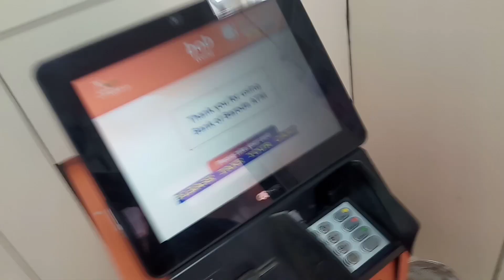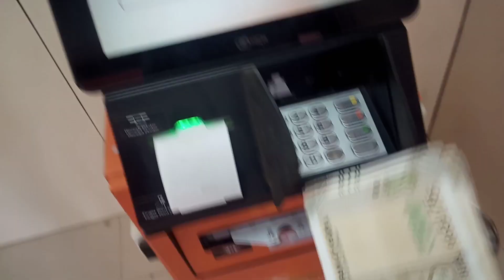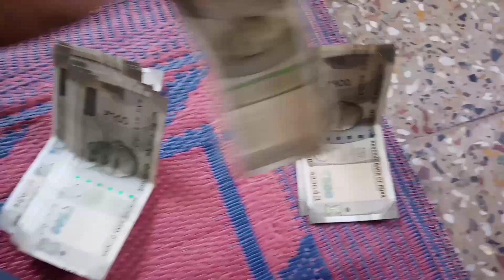today going to atm 🏧 and withdraw money 💰💰🤑vlog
hi guy's
today (aaj) hum atm me ja rahe hai 😊😉 paise nikalne 9000 rupees aur ghar aakar count (gin) rahe hai 😊😂😅😊 🤑 money 💰💰